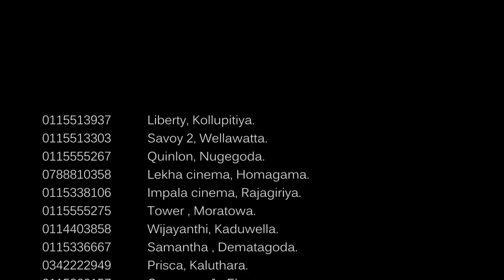AHELEPOLA KUMARIHAMI TRAILER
Director Sugath Samaracoon
Producer Gayan Ranadeera
Editor Ajith Ramanayake
DOP Chandana Jayasinghe
Music Dr.Rohana weerasinghe
Art Director Dammika Hewaduwatta
DI Colorist Ananda Bandara